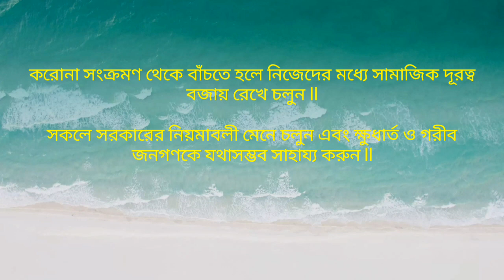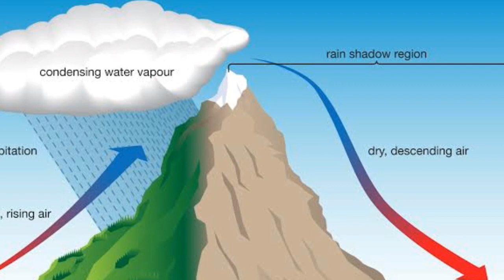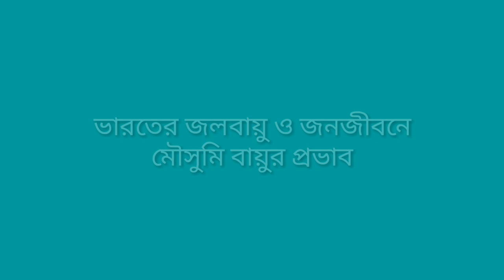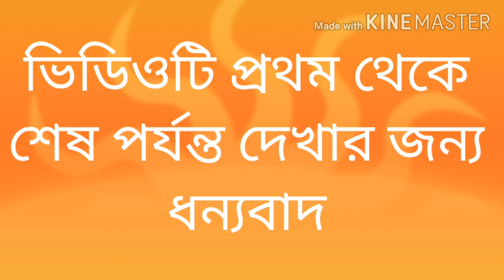মৌসুমী বায়ু ও বর্ষাকাল l INDIAN MONSOON AND RAINFALL ( BAY OF BENGAL BRANCH AND ARABIAN SEA BRANCH)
education wbbse college university# madyamik geography# how Does monsoon develop#Origin and Mechanism of Indian monsoon# Bay of Bengal and Arabian Sea Branch of Monsoon # Track of indian monsoon#dates of monsoon arrival in India# rainfall pattern in northern plain, south india# break of monsoon# monsoon burst# rain shadow regions of India#rainfall in mousynram /mowsynram,cherapungi world heavy rainfall zones# effects of Monsoon in Indian climate and economy of peoples#